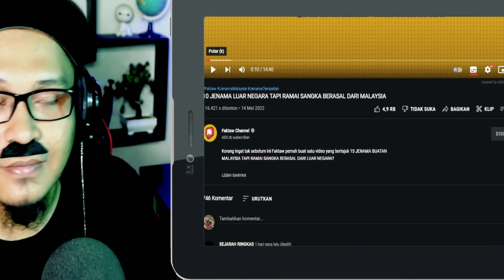AUTO BANGGA‼️ 10 JENAMA INI BERASAL DARI LUAR MALAYSIA⁉️ ADA BEBERAPA DARI INDONESIA‼️| Cak Lonjong